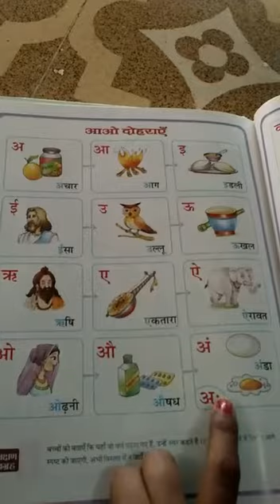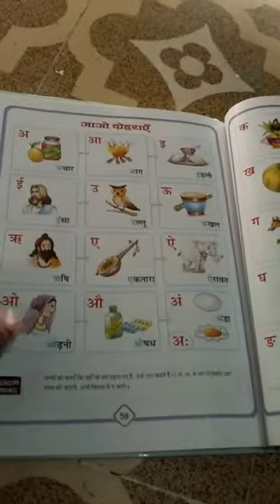HNDI REVISION SWAR AND VAYANJAN CLASS LKG